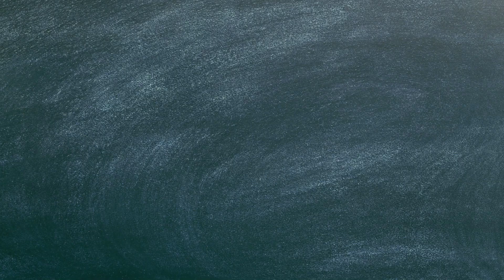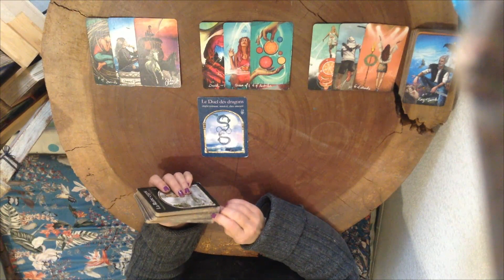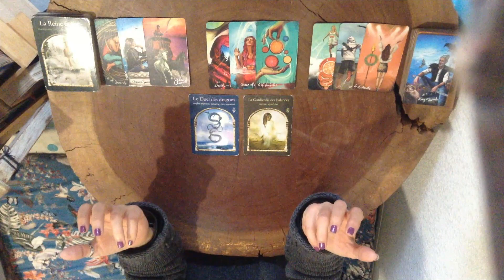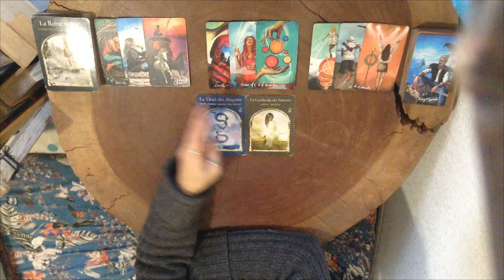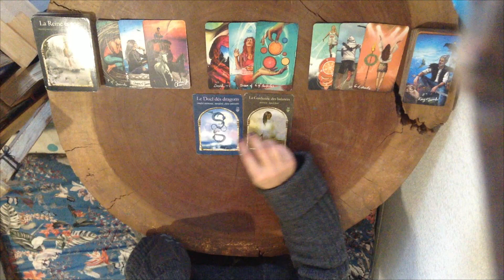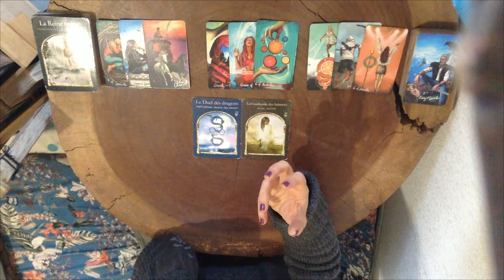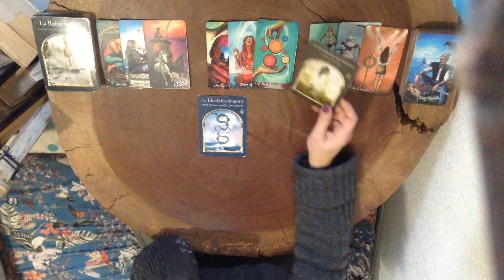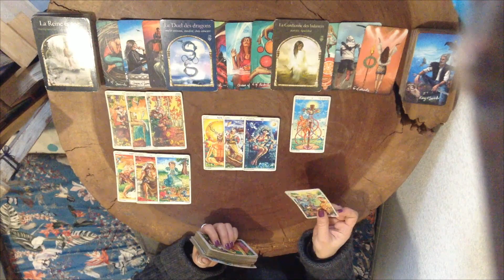Gémeaux: Alignez vos choix sur vos objectifs, puis passez à l'action!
Bonjour
Voici les tirages de la deuxième quinzaine de février2023

Vous pouvez désormais cliquer sur le bouton REJOINDRE de la chaîne. Cela ouvre la voie à des privilèges que j'étofferais avec le temps.

En rejoignant cet espace exclusif vous allez avoir accès à du contenu exclusif: l'extension de ce tirage pour commencer puis viendront des vidéos d'astrologie!!! Il y a déjà les horoscopes que j'ai réalisé pour la Nouvelle Lune en Sagittaire et pour la Pleine Lune en Gémeaux. J'ai d'autres idées qui attendent alors parlez en autour de vous! Plus il y aura d'abonnés et plus je pourrais produire des formats exclusifs pour vous remercier de ce soutien!